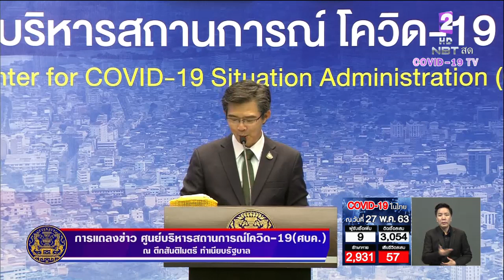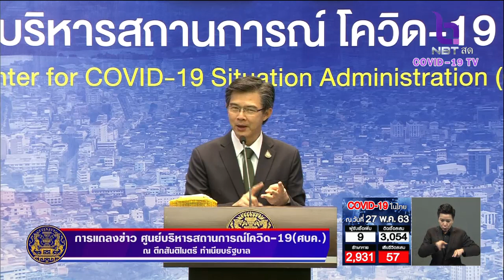"คลายล็อก ระยะ 3" ลุ้นเปิดกิจการเสี่ยงเพิ่มขึ้น-กีฬาบางประเภท กระตุ้นเศรษฐกิจ